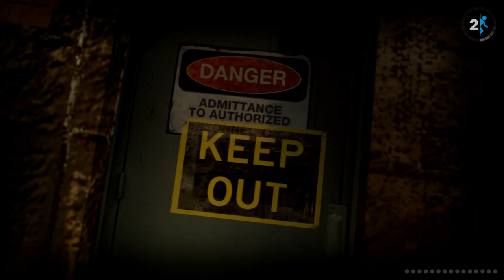Portal 2, TUBERIAS POR TODOS LADOS!!!! (PARTE 6)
Seguimos avanzando en la aventura que cada vez esta mas interesante :P